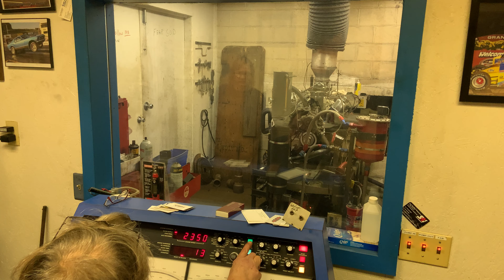10 20 STACEY'S 351 ON THE WIDE OPEN DYNO 2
Stacey's 351 Windsor for Project Phantom, '69 Mustang GT
A pull from the Wide Open Technologies Dyno
293hp @ 318lbs tq, 4700rpm